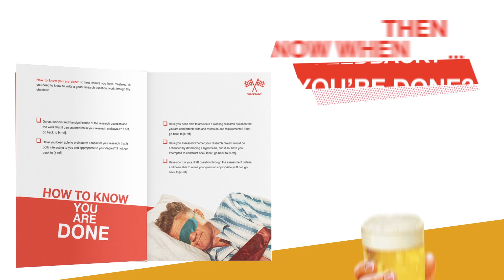Little Quick Fix Book Series Launch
Little Quick Fix titles provide quick but authoritative answers to the problems, hurdles and assessment points students face whatever their methods learning is.